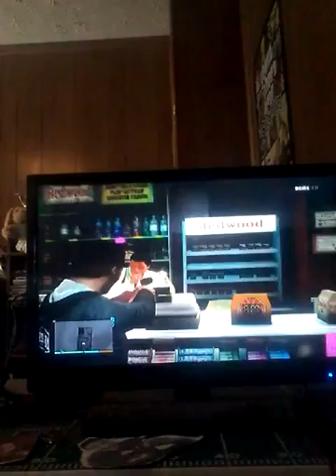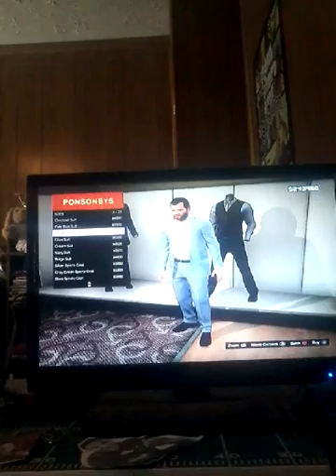Weapon shopping store robbing rampage clothes shopping my favorite hobbies in GTA v